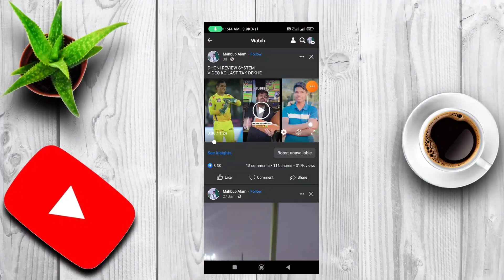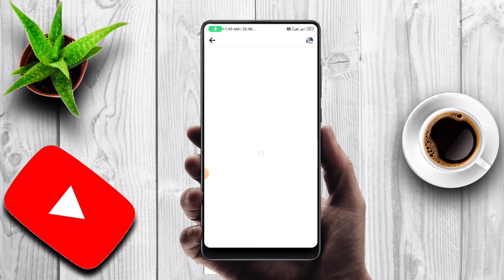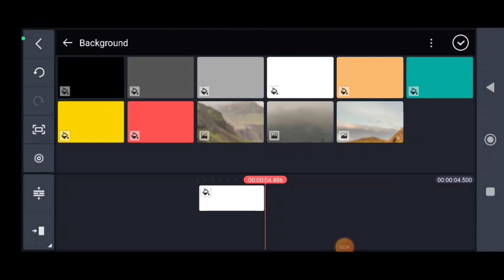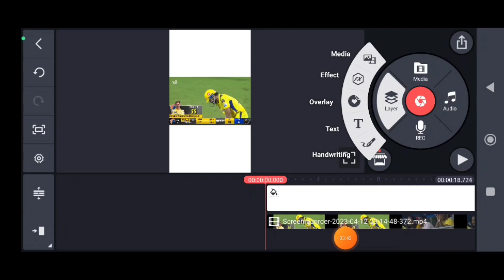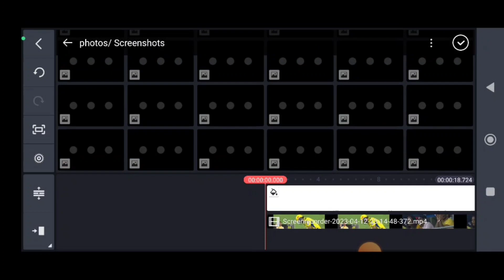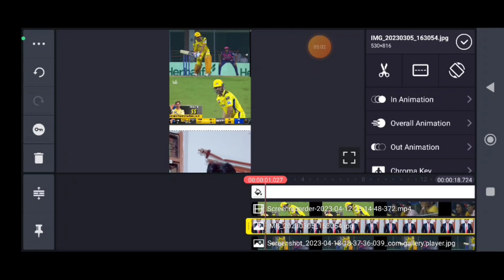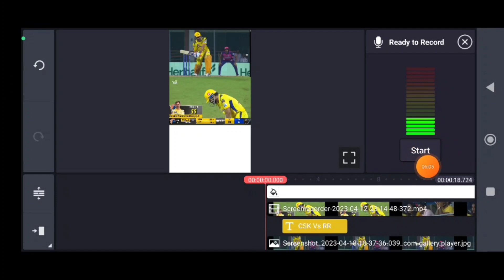Tata Ipl Video Copy Paste Work On Facebook | Facebook Followers Kaise Badhaye | Fb Followers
facebook me followers Kaise badhaen
copy paste video on facebook
fb page followers kaise badhaye
facebook followers
facebook page follow botton
fb followers
facebook followers increase
ipl video
Tata IPL Reels
viral tata ipl reels